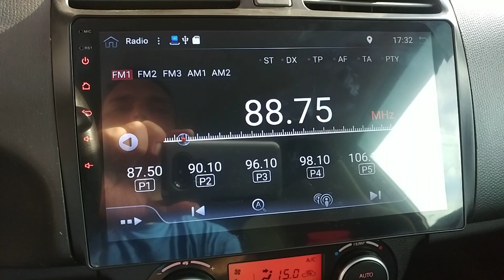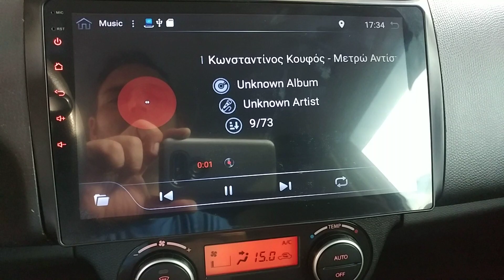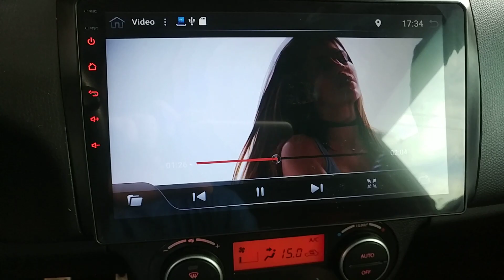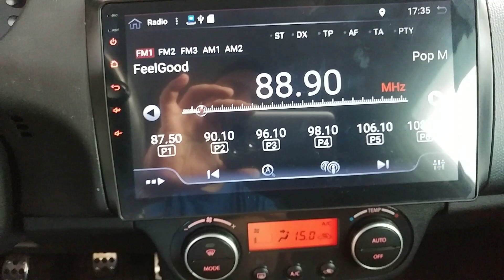Suzuki Swift οθόνη Android 10. By Dousissound